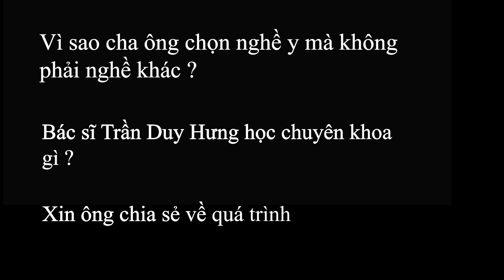Bác sĩ Trần Duy Hưng với nghề y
Bác sĩ Trần Duy Hưng với nghề y qua lời kể của con trai - Nhà báo Trần Tiến Đức